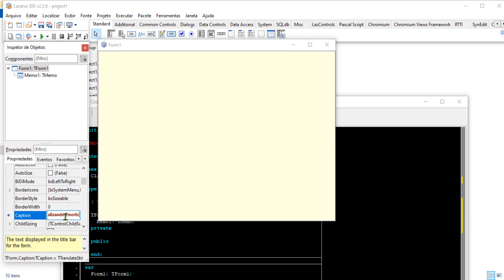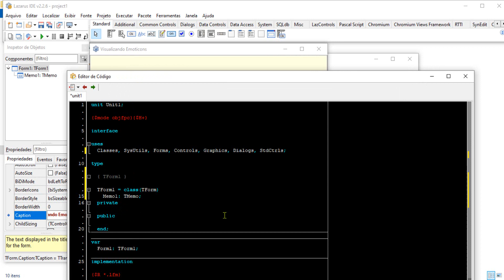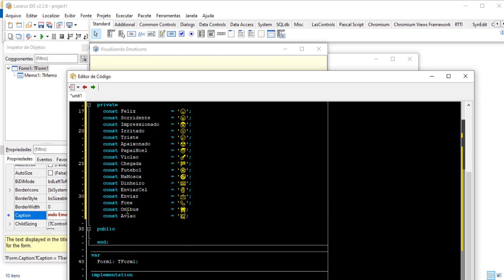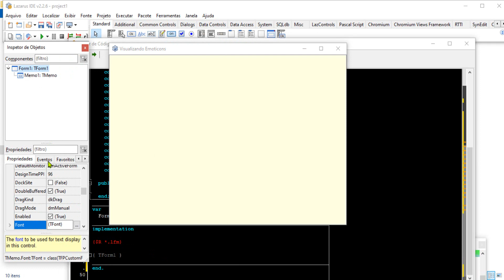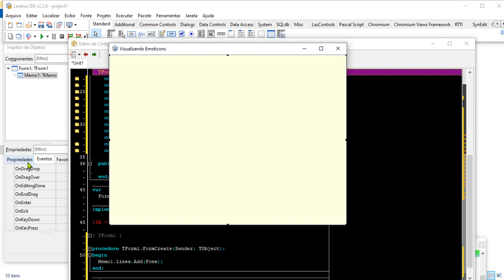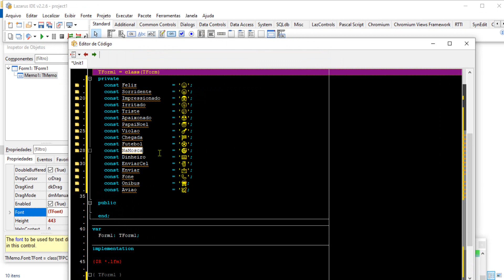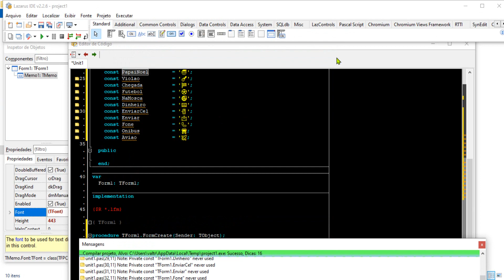incrível - Como Manipular Emoticons Com Lazarus? ( Muito Fácil )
(ADQUIRA aos FONTES e GANHE SUPER DESCONTO), SOMENTE ATÉ HOJE. (Estes Fontes são totalmente exclusivos!!)

Fontes (Curso de NF-e, NFC-e e NFS-e V-4.0 com Intraweb e Bootstrap)

Fontes (Sistema para Gestão de Alunos e Controle de Mensalidades c/ Códigos Fontes em Delphi e Firebird)

Fontes (TCIELO Componente Delphi para Envio e Consulta de Pagamento com CIELO e commerce 3 0):